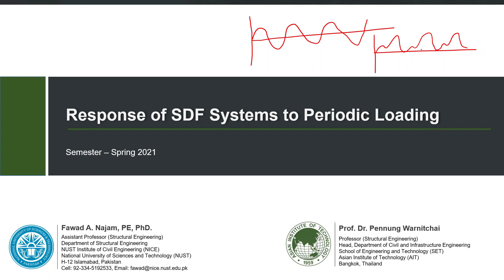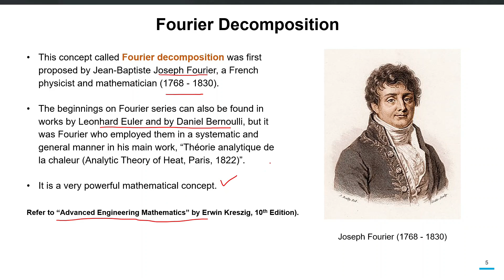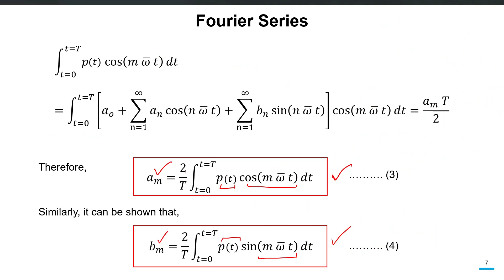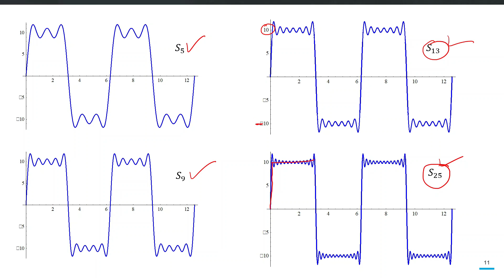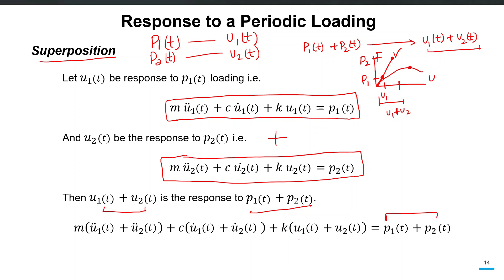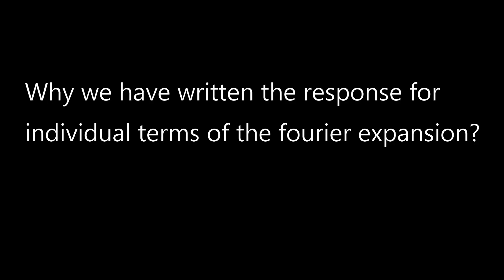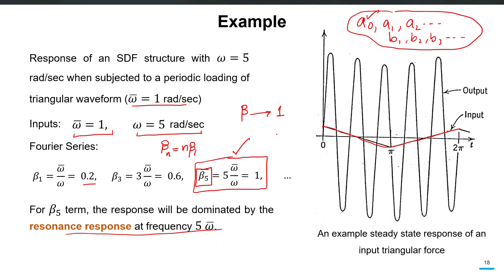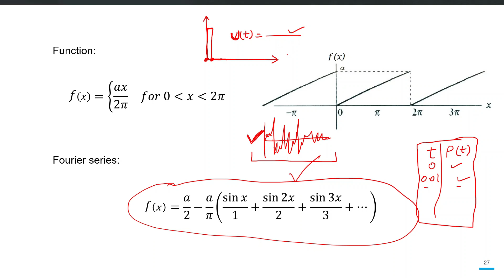20 - Response of SDF Systems to Periodic Loading using Fourier Series [Urdu Language]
20 - Response of SDF Systems to Periodic Loading using Fourier Series [Urdu Language]